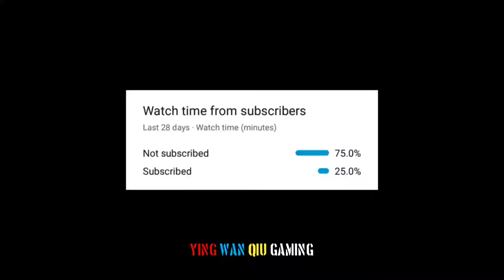PRACTICE MAKES PERFECT You Need To Skill | Kd Is Just A Number Insane Montage By Ying wan Qiu| PUBGM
🔥🔥🔥Note 🔥🔥🔥

***Those Guys who are supporting me.They are like motivating me thankyou very much .❤️❤️❤️❤️❤️❤️❤️

1like=1♥️
1share=10♥️
1subscribe=100♥️